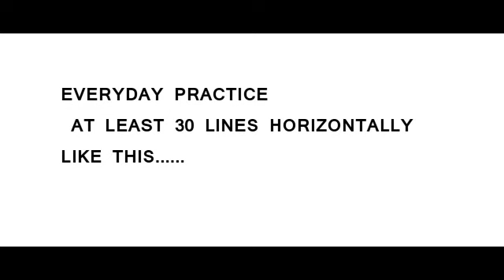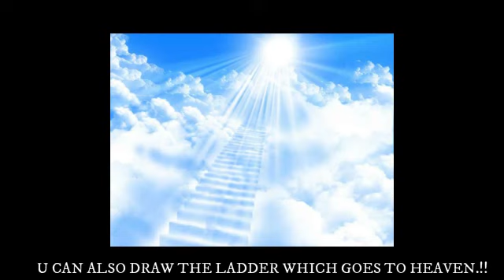Learn Drawing with Me😗😃 | Basic of Drawing | How to Draw Outline SE1EP1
Hi viewers!
My Name Is Kartik,and welcome to CanvArTs.
So i have recently started a series of learn drawing with CanvArTs and this is 1st video of that series.so it will help u to know about drawing for more video update on CanvArTS..Subscribe the channel like the video share it with everyone..
tc good bye..